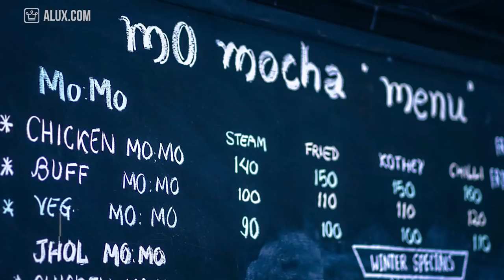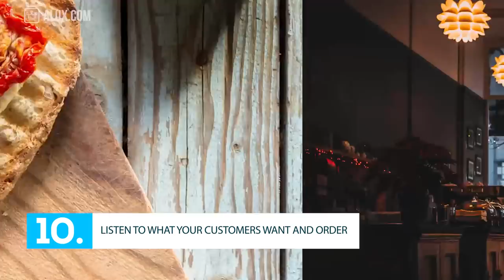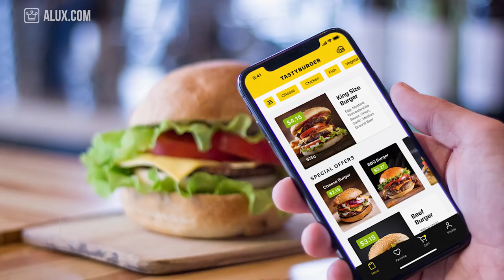15 Things You Didn't Know About Running A Fast Food Business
15 Things You Didn't Know About Running A Fast Food Business | Industry Wednesday

In this Alux.com video we'll try to answer the following questions:
How to start a fast food business?
What do you need to start a fast food business?
How hard is to start a fast food business?
How to make your restaurant fast foodsuccessful?
Why do most restaurant fast food fail?
What is a franchise?
Should you start a franchise or go independent?
Do you need a chef for your fast food business?
How to get food for your fast food?
How to market your fast food business?
Can you get rich from a fast food business?
How expensive is it to start afast food business?
Are food trucks worth it?